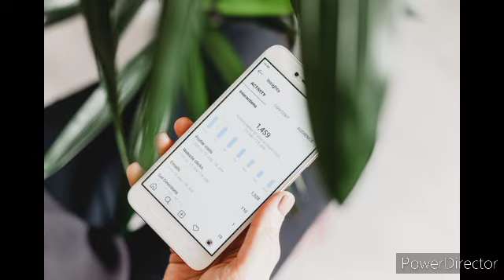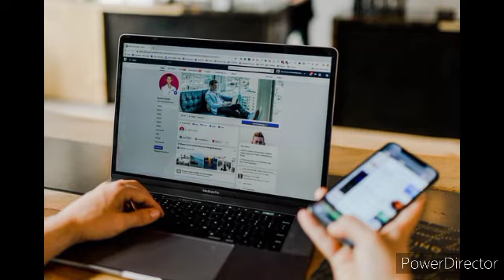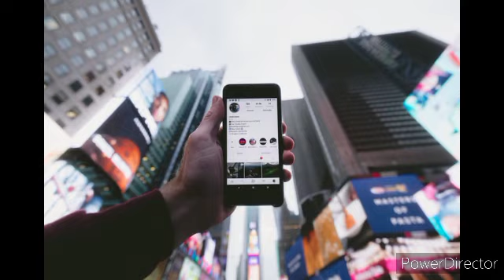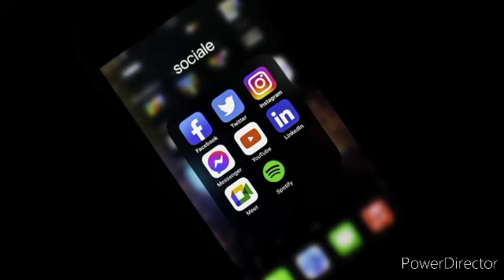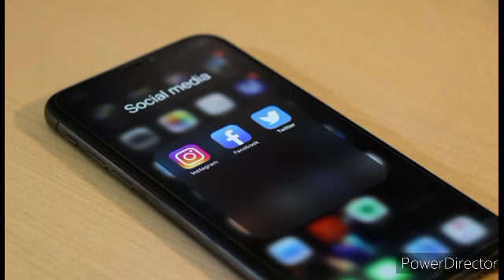IMPORTANCE OF SOCIAL MEDIA: LEVERAGE YOUR MESSAGE AND BRAND ! KGTYC